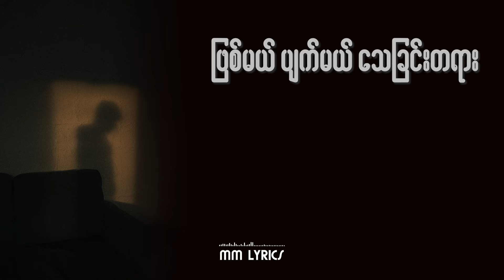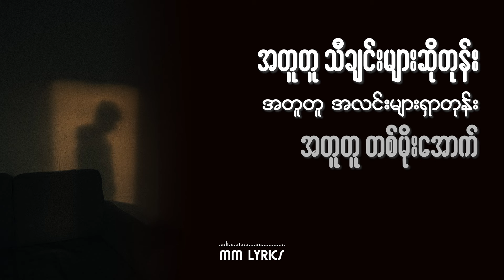ဝမ်းနည်းမှတ်တမ်း - လေးဖြူ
၀မ်းနည်းမှတ်တမ်း
တေးရေး-မောင်မောင်ဇော်လတ်
တေးဆို-လေးဖြူ

Photo From ..

သီချင်းစာသား .

၀မ်းနည်းမှတ်တမ်း
တေးရေး-မောင်မောင်ဇော်လတ်
တေးဆို-လေးဖြူ

ဖြစ်မယ် ပျက်မယ် သေခြင်းတရား
တစ်နေ့ကျ အို မုချ အားလုံးကြုံမှာသိတယ် သိလည်းပဲ
နောက်ဘိတ်ဆုံးမှာ လူတိုင်းဟာ
အကုန်ခွဲခွာ အနိစ္စ မမြဲဘူးဆိုတာသိတယ် သိလည်းပဲ

မျက်လှည့်ပြသလိုပဲ ငါ့ရှေ့မှာ မနေ့တစ်နေ့မှာ ရှိကြသေးတယ်
ရုတ်တရက်မှာ နှုတ်ဆက်ပျောက်ကွယ်
အခုတော့ ငါ့တစ်ယောက်တည်း ဘယ်ယုံနိုင်မလဲ

အတူတူ အိပ်မက်နေတုန်း
အတူတူ လမ်းတစ်ခုလျှောက်တုန်း
အတူတူ ရွက်လွှင့်နေတုန်းမှာ ပျောက်ကွယ်
အတူတူ သီချင်းများဆိုတုန်း
အတူတူ အလင်းများရှာတုန်း
အတူတူ တစ်မိုးအောက် ခိုနေတုန်း